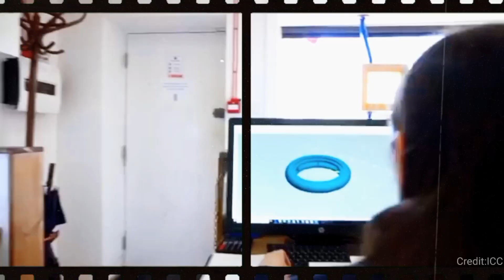ডুপ্লিকেট বিশ্বকাপ কেন দেওয়া হয় ? Duplicate world cup | Ecotory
Duplicate world cup